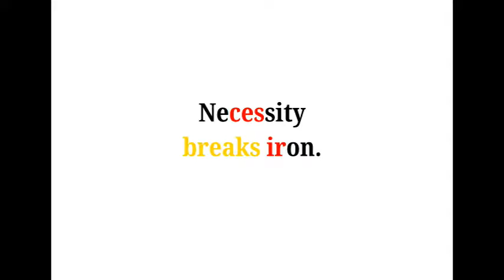Cool Phrases - Necessity breaks iron.